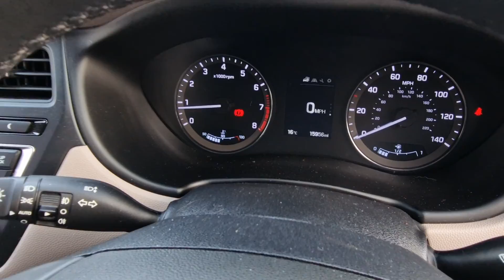Hyundai i20 Premium - AO65 NFJ